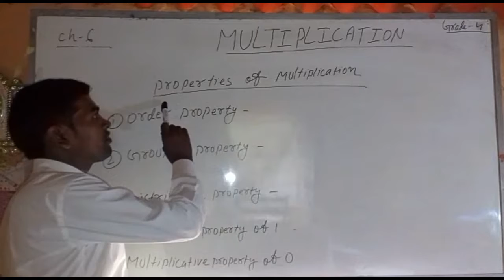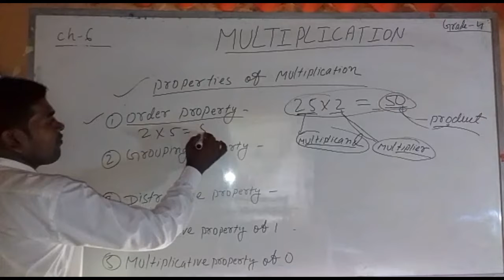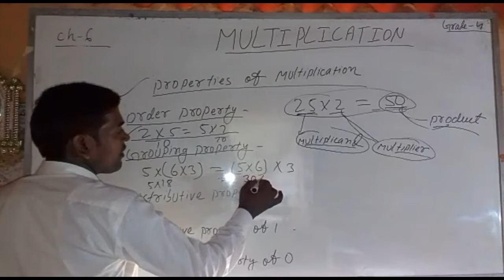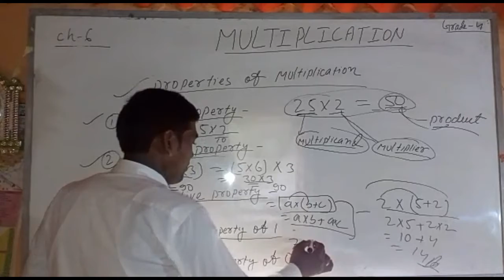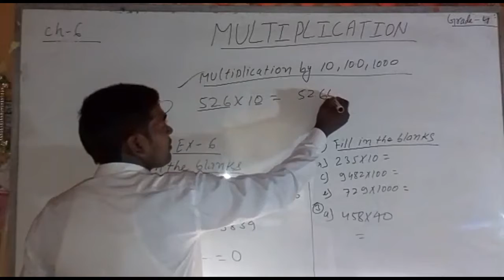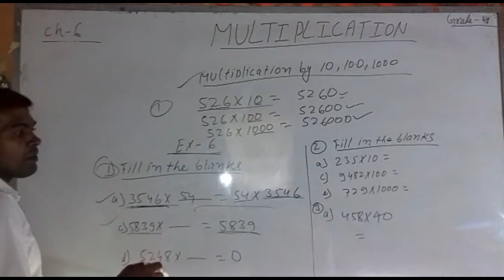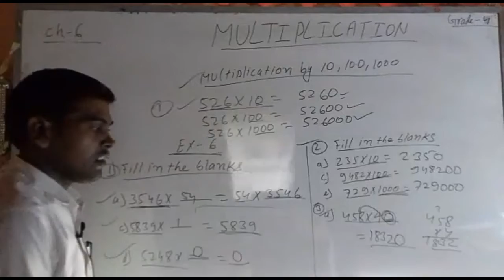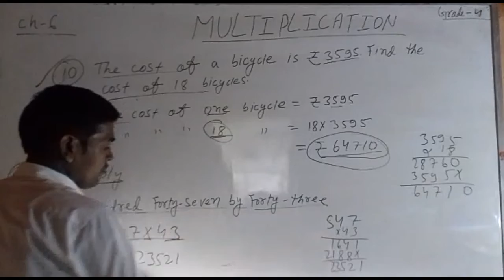Std 4 Ch 6 Maths (Multiplication)